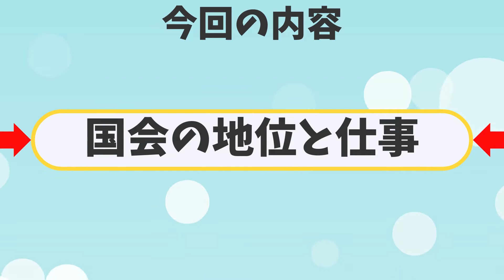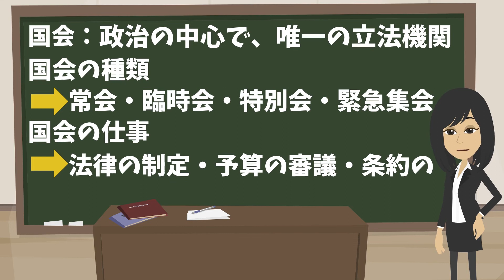【中学社会 公民 ＃024】国会の地位と仕事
音楽素材
・甘茶の音楽工房

VOICEVOX
・Voice:四国めたん
・Voice:ずんだもん